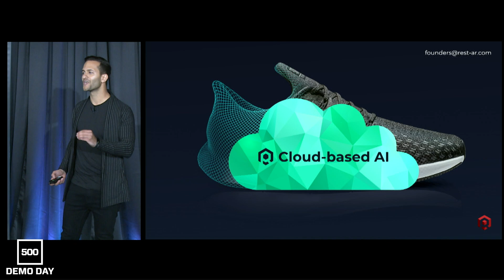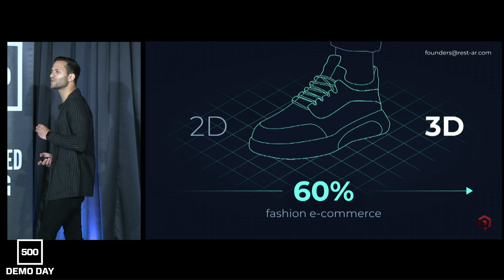[500 STARTUPS DEMO DAY 2019] BATCH 25, RestAR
RestAR Co-Founder and CEO Bar Saraf pitches at 500 Startups' Batch 25 Demo Day in San Francisco, CA.

RestAR provides 3D capturing & product visualization technology for e-commerce companies using AI on any mobile device.